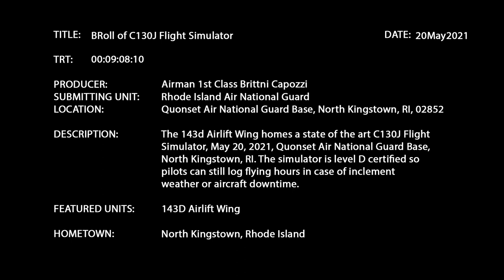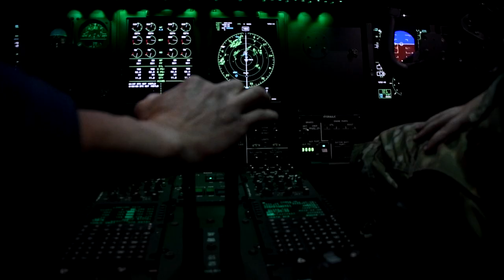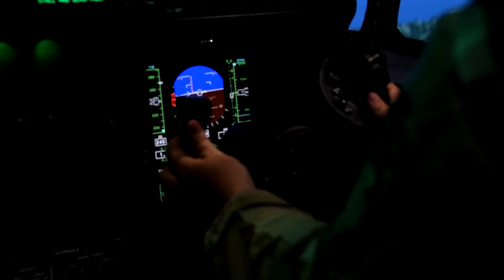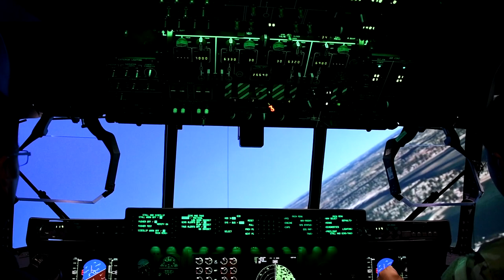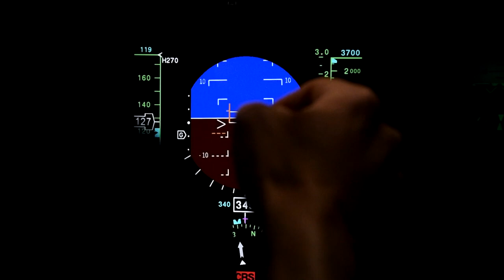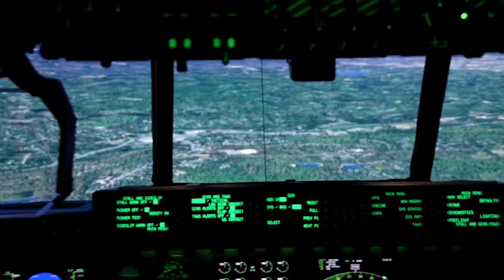143d Airlift Wing Air National Guard becomes home to a state-of-the art C130J Flight Simulator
BRoll of interior, exterior C130J Flight Simulator
NORTH KINGSTOWN, RI, UNITED STATES
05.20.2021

The 143d Airlift Wing becomes home to a state-of-the art C130J Flight Simulator, May 20, 2021, Quonset Air National Guard Base, North Kingstown, RI. As a level D certified flight simulator, one if its major advantages was how it enabled flight crews to continue training and log flight hours despite inclement weather or aircraft downtime. (U.S. Air National Guard video by Airman 1st Class Brittni Capozzi)

Film Credits: Video by Airman 1st Class Brittni Capozzi
143rd Airlift Wing Public Affairs

Flight simulator
c130J
Rhode Island Air National Guard
143d Airlift Wing